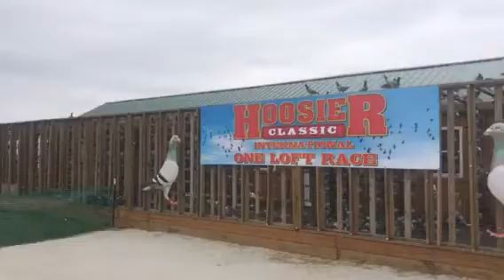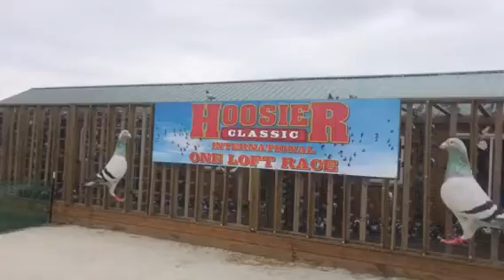Loft fly group 1-2-3 April 5th